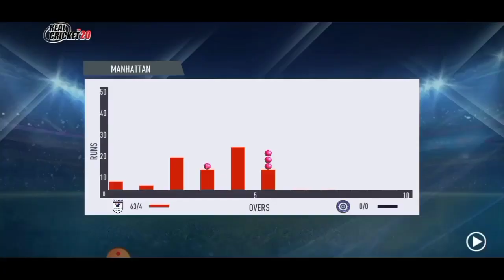Magical Hat-Trick from Yuzvendra chahel || India vs England In Real cricket 20 || part 2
This is the second part of India vs England... you can also watch the first part to understand what's going on.